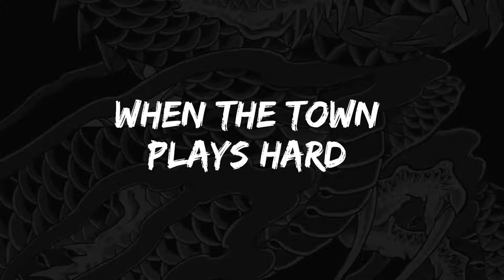Yakuza 6: The Song of Life's Many Minigames | PS4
Looking to pass the time in between critical missions and hilarious substories? Play Puyo Puyo, manage a Cat Café, or chat up hostesses in Yakuza 6: The Song of Life!

Hoping to quietly settle down after a brief stint in prison, reformed yakuza Kazuma Kiryu returns to find danger surrounding the lives of those he values most. Yakuza 6 features an emotional story that examines the strength of family relationships, and highlights an improved battle systems that seamlessly transitions between battles and between explorable areas.